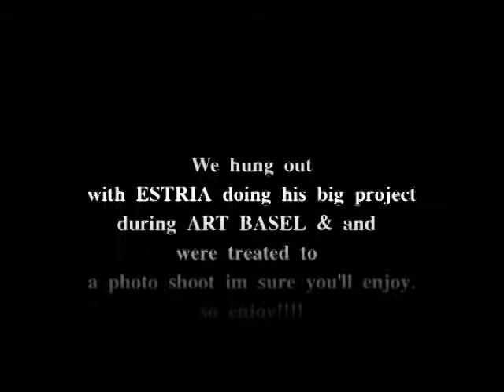TUFFCITY EXCLUSIVE• ESTRIA VOGUE JASE MODEL SHOOT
On the spot photo shoot went down & we happened to be there.  Peep a lil of the action going down & the final production.